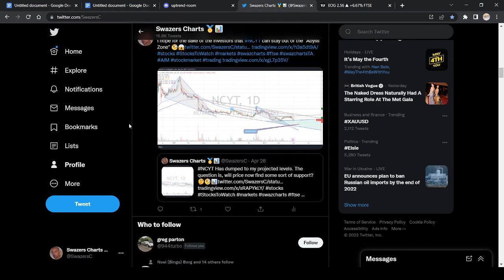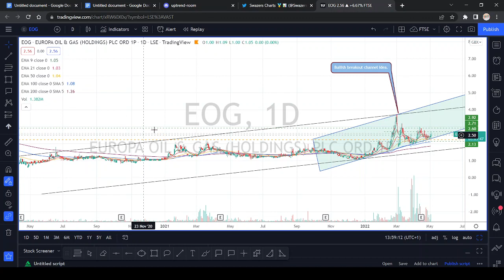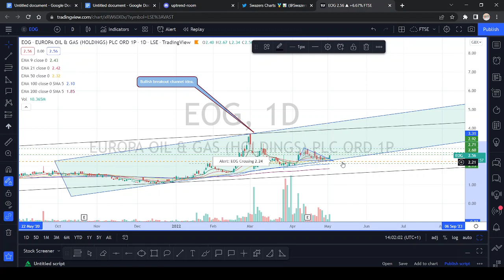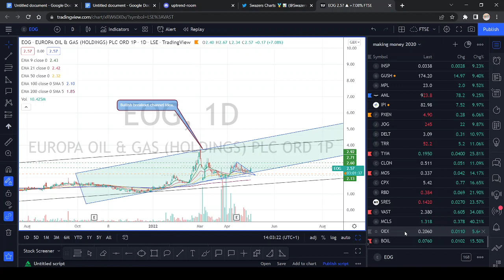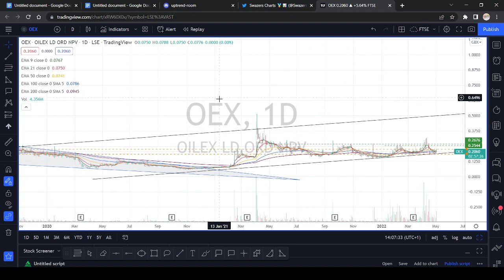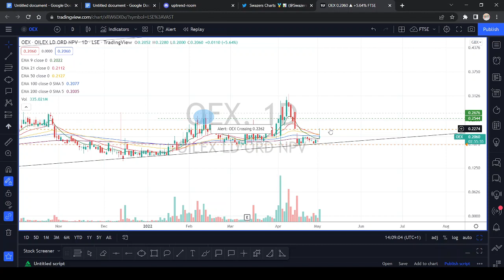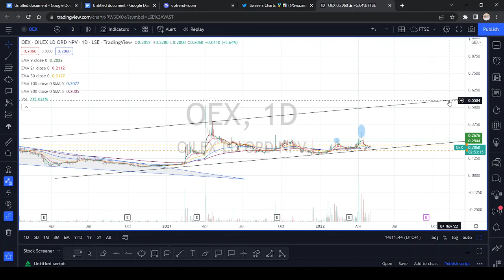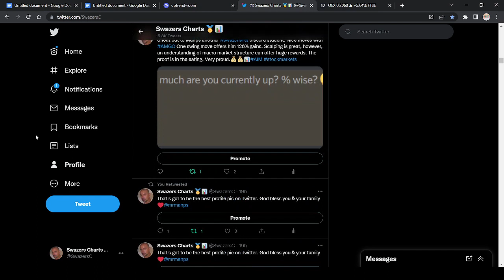Whats next for EOG & OEX? Boom or bust?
A swazcharts mini-podcast with my thoughts based off the charts & my system of T.A on two popular AIM stocks EOG &

Timestamps & chapters below
0:00 - Intro
02:43- EOG
07:06 -OEX